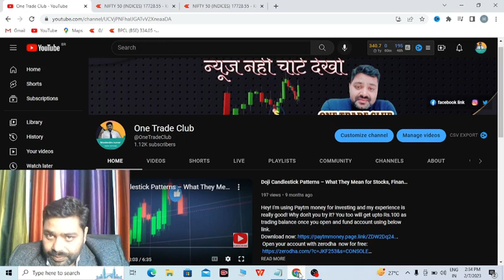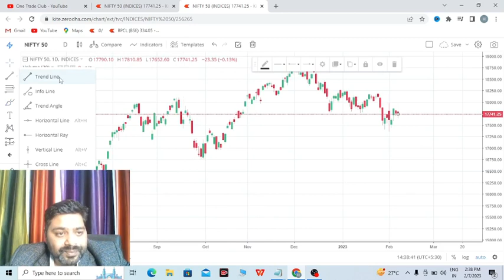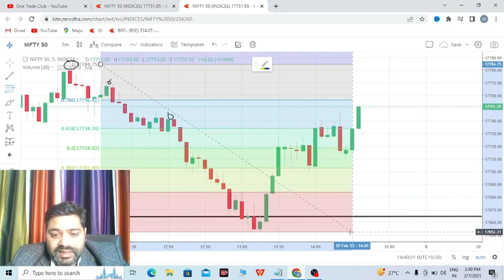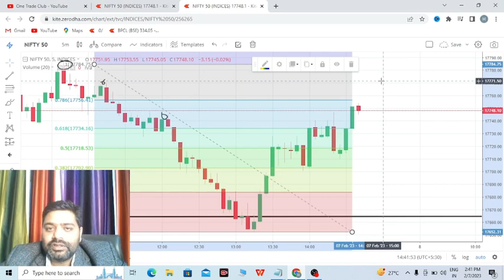अगर ट्रेड में ENTRY करने में डर लगने लगा है तब यह तरीका अपनाइये। Intraday me entry aur exit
Intraday me entry aur exit kaise kare | trade me entry karne ka tarika kya hai ?